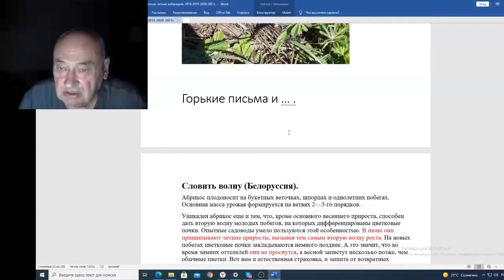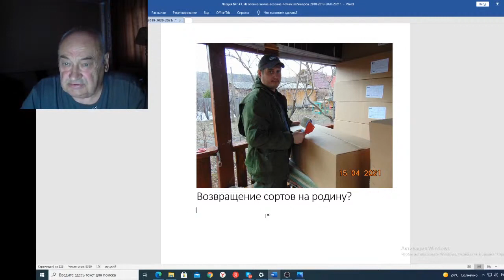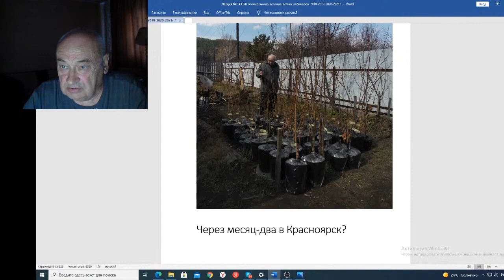Вебинар 143 Коротко о саженцах